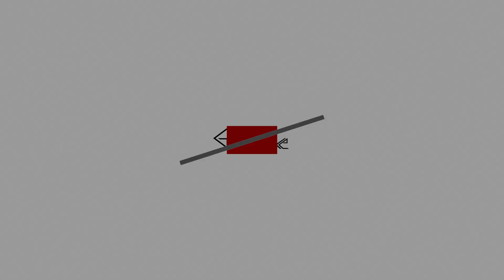ARK AUFS MAUL # 22 Sind die schon wieder da ?!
Das ist ne echt informative Beschreibung also zöger nicht und klapp sie auf !

►Die Teams:

-kooper - kein Channel

• Ghostlikefailing:
-Phoenix:  lädt leider keine Parts hoch
-Ich

 • TS³IP: Ghostlikegaming.gportal.de

►Hier findest du alle Quellen und die verwendete Hard- und Software:

 • Ton über: RØDE Procaster +Steinberg UR44 + Adobe Audition
 • Facecam: Logitech c920
 • Aufnahmeprogramm: OpenBroadcasterSoftware(OBS) oder Shadowplay
 • Schnitt und Nachbearbeitung: Adobe Premiere Pro